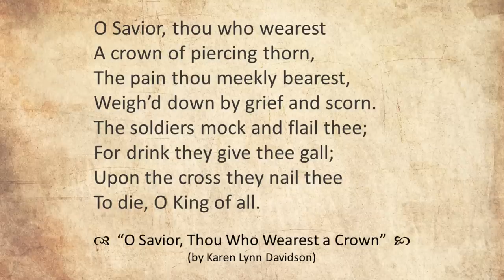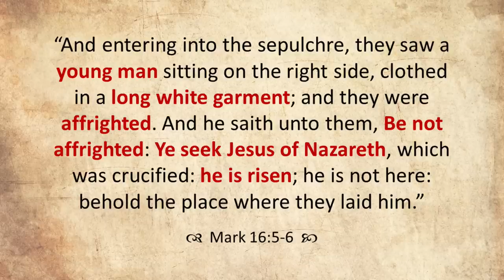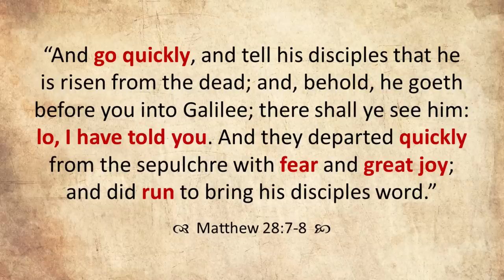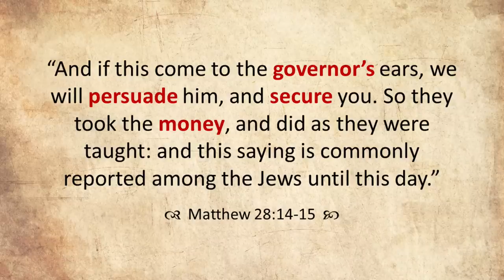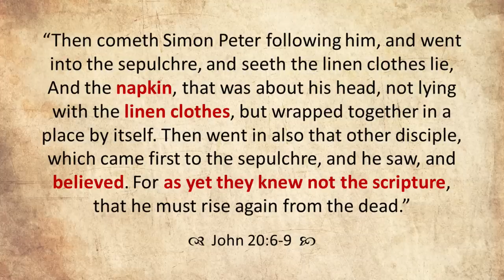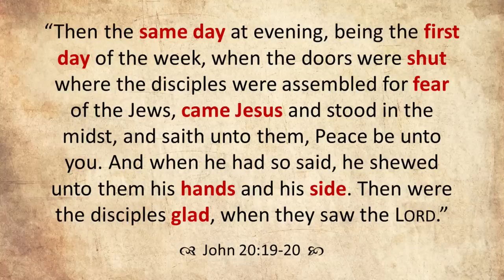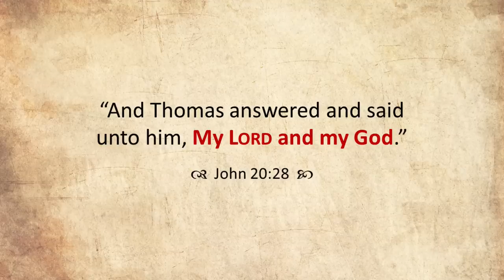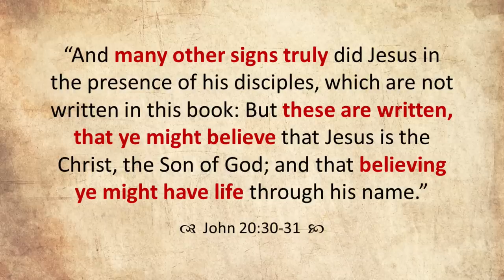Come Follow Me - Matthew 28; Mark 16; Luke 24; John 20-21 (part 1): The Empty Tomb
Part 1 of a 2-part verse-by-verse study of Matthew 28, Mark 16, Luke 24, and John 20-21 (this part will cover most of Matthew 28, Mark 16, and John 20). This lesson focuses on rolling the stone away, banishing fear, seeking the living, horizontal testimony versus vertical witness, bribing the soldiers, Peter & John, Mary Magdalene, Doubting Thomas, and more. Join Jared Halverson for your weekly Come Follow Me study of the New Testament!

0:00 Introduction
4:39 From Calvary to the Empty Tomb
14:21 Rolling the Stone Away
24:23 Nothing to Fear
30:49 Seeking the Living Among the Dead
39:08 Horizontal Testimony & Vertical Witness
50:34 Bribing the Soldiers to Lie
1:03:30 Doubting the Testimony of Others
1:10:08 Peter & John at the Sepulcher
1:23:17 Mary Magdalene
1:38:54 Doubting Thomas
2:04:08 Faith or Doubt